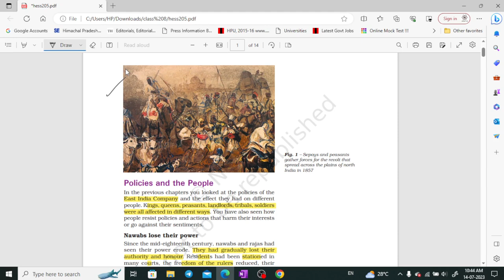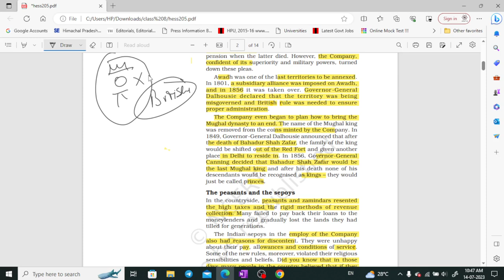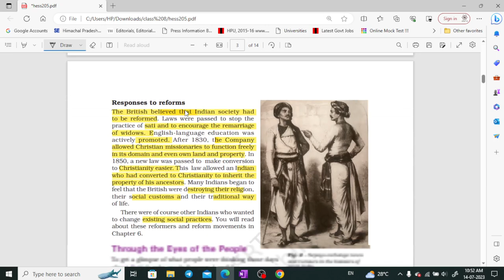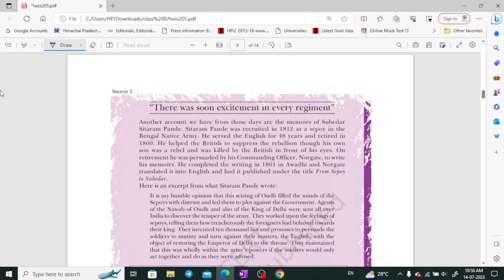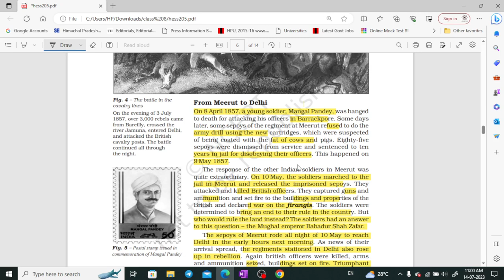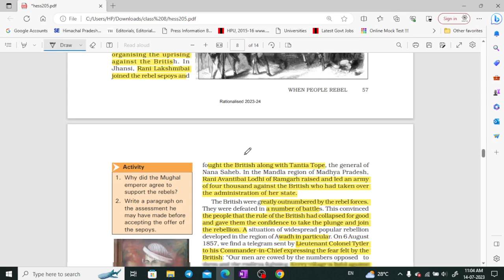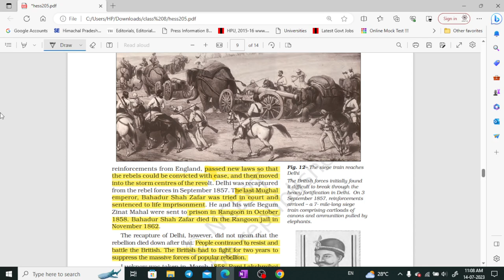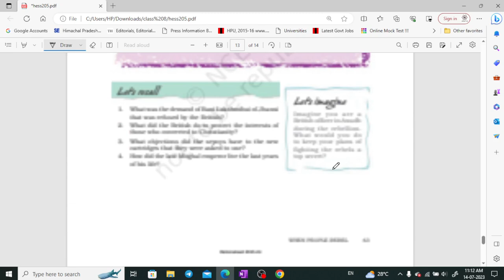NCERT class 8 History part 5 for UPSC, CSE, UKPSC, HPAS by Shom's IAS